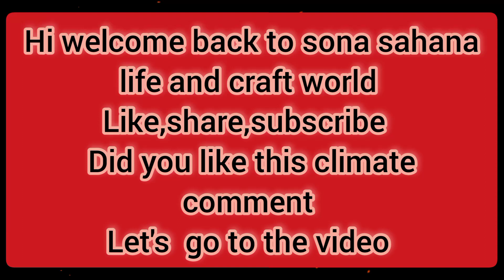rain,wind,snow vera level climate la super climate ❣️💞💞💞